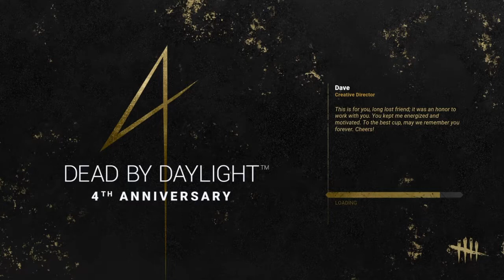Intense Semi-Dying Yells (ft Wes Ritro & Wooshi) | DbD Moments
Drop it!